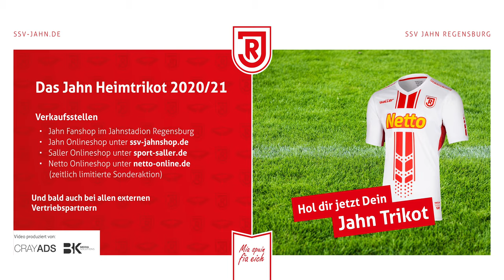Die neuen Jahn Trikots 2020/21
Der Trailer wurde produziert von BK Media Solutions & CrayAds. Die komplette virtuelle Trikotpräsentation seht Ihr auf Jahn TV